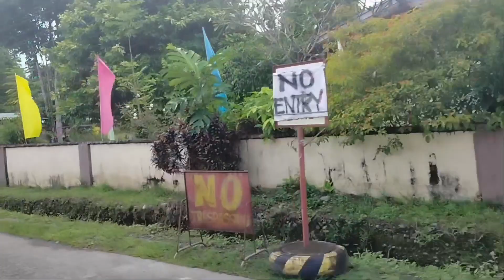Exploring The Public Market Of Madalag Aklan!!🥳❤️